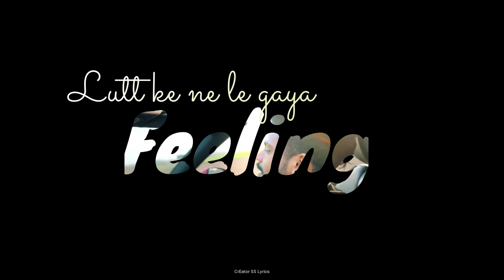Feeling Status|😍 Whatsapp Status❤ Love Status | sumit goswami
Important Notice 🙏

Status Lyrics 😘

Duniya tu meri tu hai jag ae
Hansi teri jag ton alag ae
Mera deen-imaan sai tu
Iss rooh ka te tu hai rab ae

Ishaare teri karti nigaah
Aave doore mere chale sai hawa
Sachcha pyar manne tere te hoya
Puchh taareya de saare sai gawah
Mila tu manne sab gaya mil

Feeling’an de bhareya mera dil
Lutt ke ne le gaya tera thoddi aala til
Kalla tera yaar meri raani koyi na
Tu ae mera raah jaane tu ae manzil